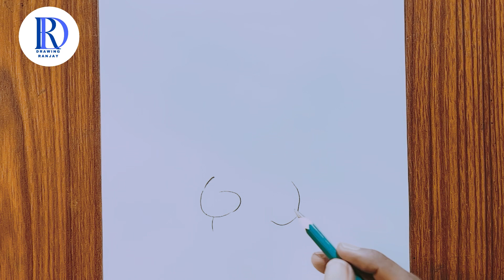How to draw a Rabbit holding an IPhone ||Pencil drawing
how to draw a rabbit step by step,
how to draw a rabbit face,
how to draw a rabbit easy step by step,
how to draw a rabbit for beginners,
how to draw a rabbit art simple,
how to draw a rabbit easy and cute,
how to draw a rabbit beautiful,
how to draw a baby rabbit easy,
how to draw a baby rabbit step by step easy